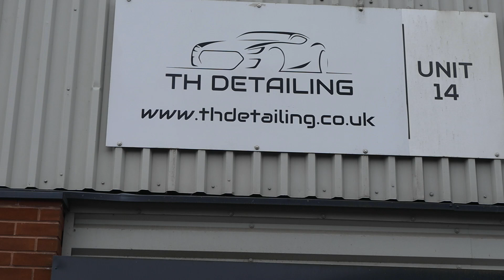Learning how to professionally wash my car .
In this video i have taken my car to TH Detailing  to do their 3 hour one to one 3 hour maintenance wash course, where i learn how to wash my care to a professional standard using the best products and the best practices to ensure you get the best outcomes when getting your car to look its best.
I can highly recommend this course and i learned a lot and Tom @thdetailing  was awesome and very knowledgeable on all things car care.
I would like to say a massive thank-you to tom and his team at TH detailing for working with me and the channel.

If you would like to get in touch with TH detailing:-

IF YOU HAVE A CAR THAT YOU WOULD LIKE TO FEATURE ON THE CHANNEL THEN HIT ME WITH AN EMAIL AT THE CONTACT DOWN BELOW AND WE WILL MAKE IT HAPPEN!